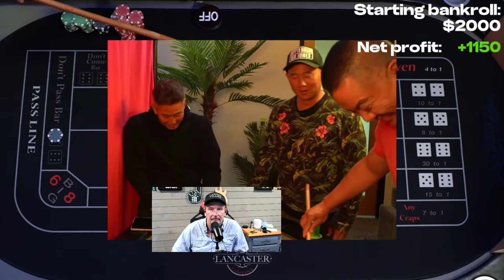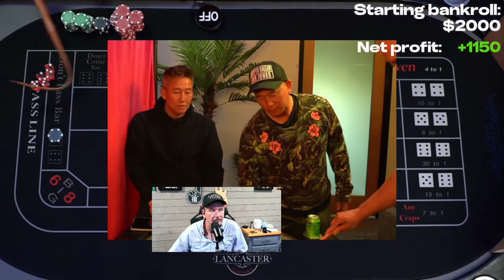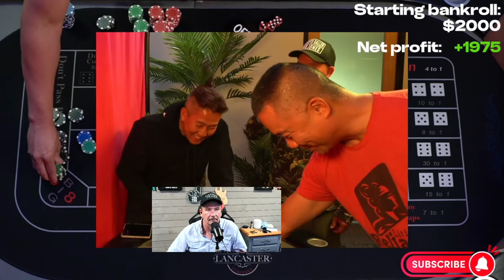Reaction : Don't PASS Craps Strategy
A new reaction video to the Scared Money Don't Make Crew giving us a lesson on playing the Don't Pass Craps Strategy. Basic, Simple and at time intuitive. I like these guys! Give them some love!